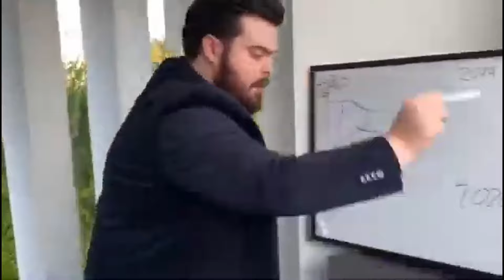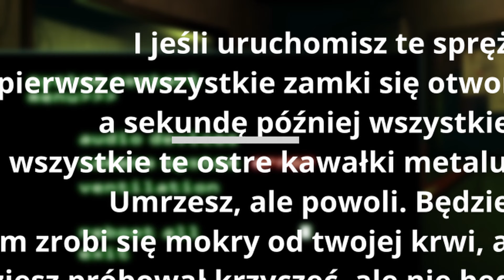CZY PRZEŻYJESZ AWARIĘ STROJU SPRĘŻYNOWEGO?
sorki za mój głos w tym filmie nagrywając to chorowałem trochę ;p

Model SpringBonniego wykonany przez: Thudner

Muzyka w outro wykonana przez Rafała Selige.